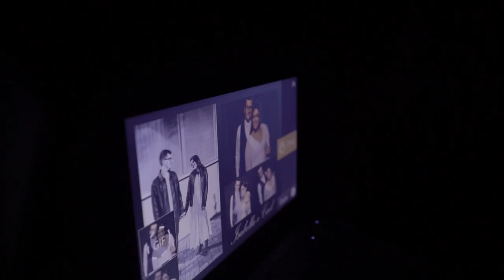CASAMENTO LINDO EM LONDRINA DE ISABELLA KOHATA E CAEL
Um casamento incrível que realizamos na cidade de londrina .
confira nosso trabalho!